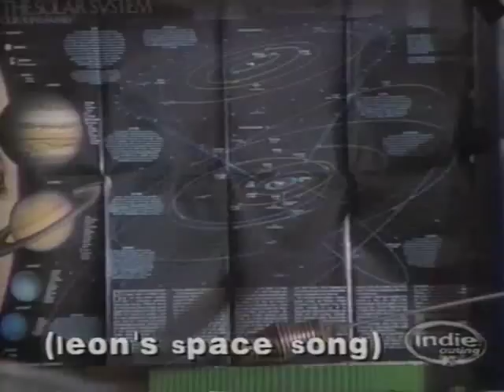HELIUM 1997 MTV INDIE OUTING INTERVIEW with Mary Timony